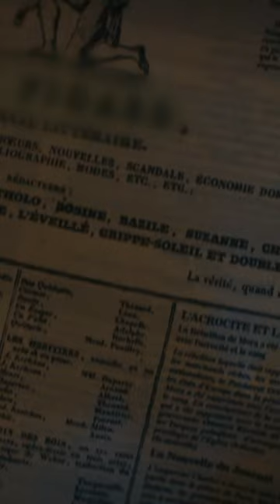Bİr Kadın ve Erkek Yakınlaşabilir mi? - Kalbimin Sultanı